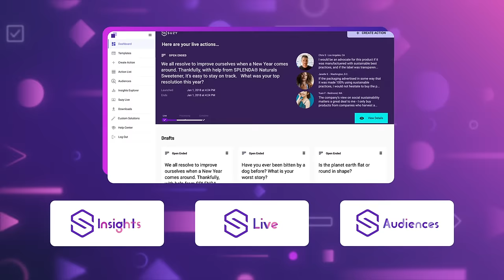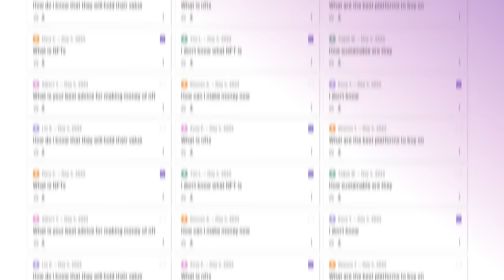Introducing The Suzy Research Cloud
Suzy is an end-to-end consumer insights platform that integrates quant, qual, and high quality audiences into a single connected research cloud.

Suzy lets teams conduct iterative research, with agency-quality rigor, in less time and at a fraction of the cost. From one-off questions and robust surveys, to live qualitative video interviews and in-home product tests, Suzy’s suite of products allow you to conduct robust and iterative research—efficiently and at scale.